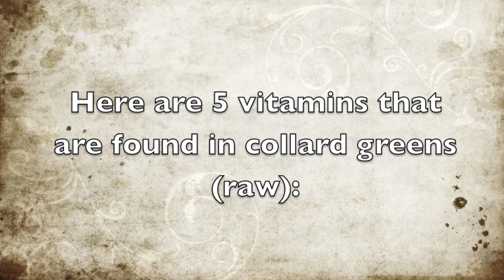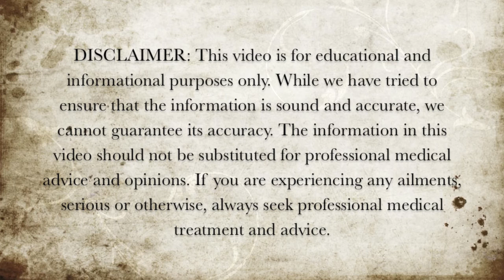5 Vitamins in Collard Greens - Health Benefits of Collard Greens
Here are 5 vitamins that are found in collard greens.